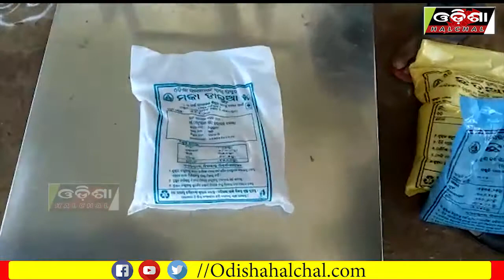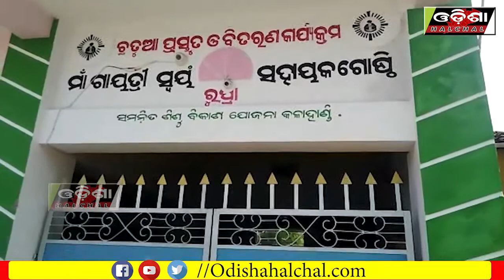ଛତୁଆ ଯୋଗାଣ ଓ ପ୍ରସ୍ତୁତି ରେ ବ୍ୟାପକ ହେରଫେର_OdishaHalchal_12/10/20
ଛତୁଆ ଯୋଗାଣ ଓ ପ୍ରସ୍ତୁତି ରେ ବ୍ୟାପକ ହେରଫେର
ତଦାରଖ ପଦାଧିକାରୀ ଜାଣିଶୁଣି ଚୁପ
ଦେଖନ୍ତୁ ଆମର ଏହି ରିପୋର୍ଟକୁ